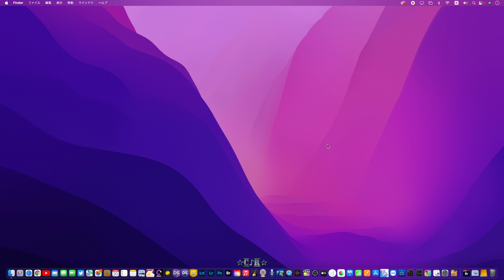【Radio雑談】趣味は変態化する。釣りと野鳥撮影と妄想。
＊写真の再生時、画質設定はできれば4Kモードにてご視聴ください。

【使用機材】

【SNS】
LINE 友達追加